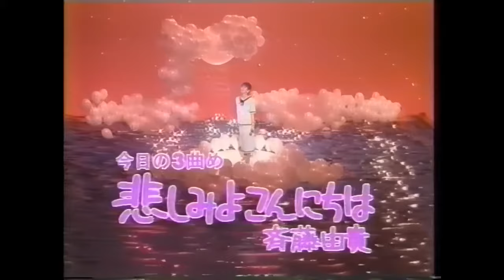斉藤由貴 悲しみよこんにちは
*AI upscaled
YouTubeで斎藤由貴さんの動画がたくさん削除されていることに気づきました。
危険かもしれませんが、動画を一つアップロードしようと思います。😭